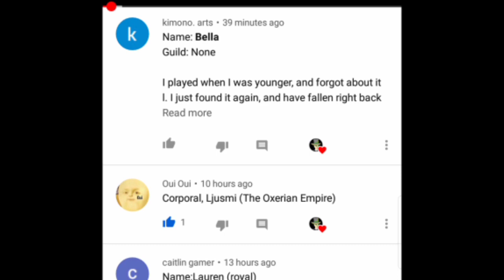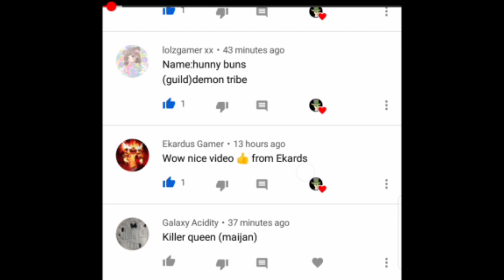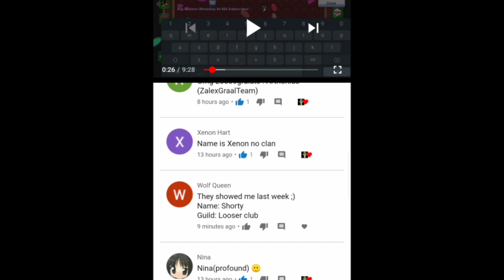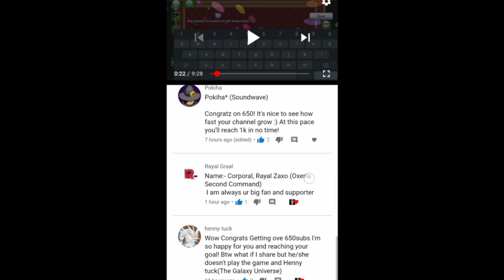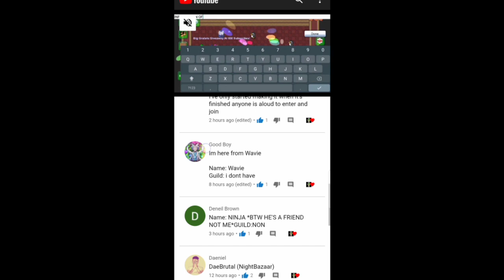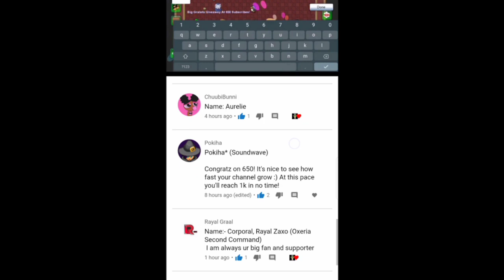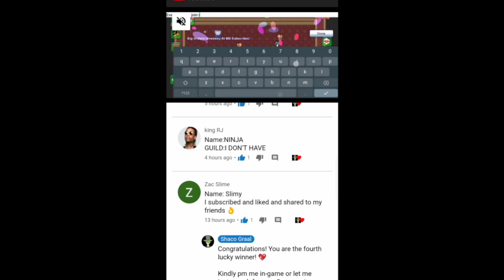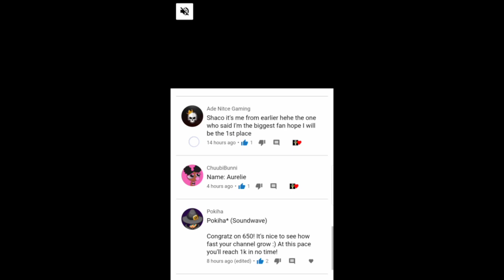WINNERS ON MY GIVEAWAY (FIND THE TWIST) | GRAALONLINE CLASSIC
This video shows the lucky 5 winners who have been chosen to get 20 000 gralats for them. Unfortunately, one winner don't want to claim the prize, she said that she will be giving it to others who will ask her about it. Once again, congratulations to the 5 lucky winners. Don't be felt sad if you haven't been chosen because I will be doing even more giveaways, and secret thing.

Keeep Smiling ✅